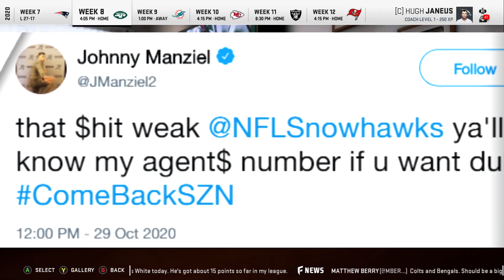4th and 34 with a chance to win our first game and THIS happens || Madden 20 Franchise Mode Ep 7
Welcome to the best game of Madden 20 I've played in a long time. Enjoy, and make sure to remind me B was open!